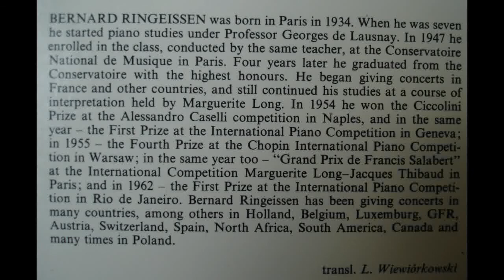Debussy - Deux Arabesques - RINGEISSEN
Claude Debussy - Deux Arabesques
BERNARD RINGEISSEN - Piano

rec. from STEREO Vinyl LP made in poland by MUZA (recorded in Warsaw 1973)

BERNARD RINGEISSEN - born 1934 in Paris .

Bernard Ringeissen -- 4th Prize winner, 5th International Frederic Chopin Piano Competition in Warsaw (1955). Bernard Ringeissen started taking piano lessons at the age of seven. His first teacher was Georges de Lausnay, who continued working with Ringeissen after he entered the Paris Conservatoire in 1947. Four years later, Mr. Ringeissen won the Premier Prix of the Conservatoire as well as a separate prize for his chamber studies with Professor Pierre Pasquiera (1951). After graduation Mr. Ringeissen continued his studies, initially with Marguerite Long and later with Jacques Février; he also began an active concert career in France, Holland, Belgium, Luxembourg, Germany and Austria.

In 1953, on the advice of his teachers, Mr. Ringeissen discontinued his public appearances, focusing instead on preparing himself for international music competitions. His results in the following years were impressive. He came 2nd (ex aequo with Sergio Scopelliti) and won the Aldo Ciccolini Award at the Alfredo Casella Competition in Naples (1954); was awarded 1st Prize at the 1954 Music Performance Competition in Geneva; 4th at 1955 Chopin Competition in Warsaw; 2nd (ex aequo with Dmitri Bashkirov) and winner of the Grand Prix Francis Salabert at the Long-Thibaud Competition in Paris (no 1st Prize was awarded); 1st Prize and the Heitor Villa-Lobos Award at the 1962 Piano Competition in Rio de Janeiro (initiated and organized by Aleksander Sienkiewicz, a student of Paderewski).

After his success in Warsaw and Paris (1955), Mr. Ringeissen left for a six-month tour of the Americas, giving over 100 concerts in Canada, Mexico and Brazil. His stage career followed uninterrupted for several decades, he played with the most famous orchestras and conductors and participated in top international festivals.

Mr. Ringeissen often plays in Poland where he enjoys tremendous popularity that was firmly established during the 1955 Competition.